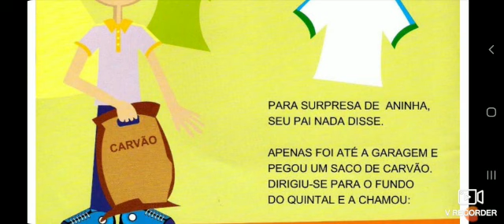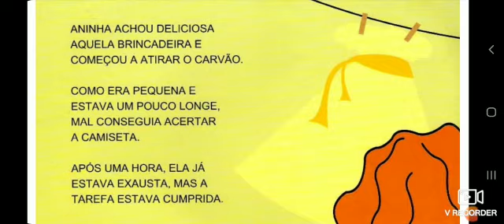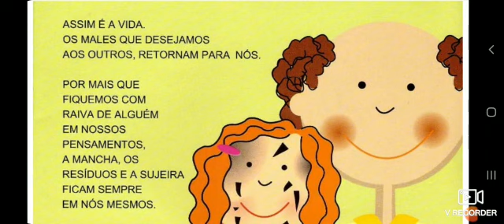15/07 (QUARTA FEIRA): LEITURA INICIAL